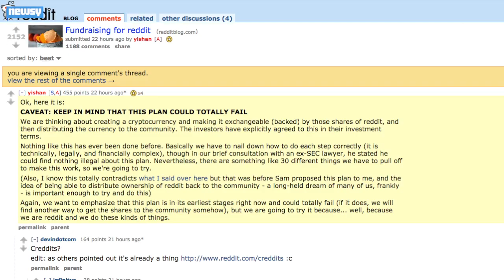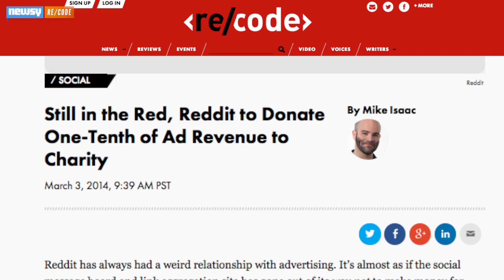Reddit Raises $50M, CEO Wants To Share With Reddit Community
Reddit CEO Yishan Wong told Reddit community members he wants to share 10 percent of the company’s shares with them but doesn’t know how to do so.